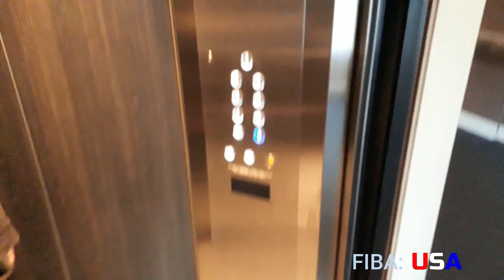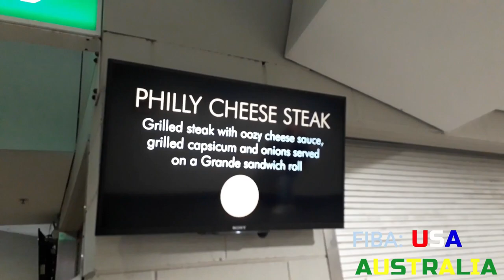First time at Basketball game!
Come with me as I attend my first basketball game. I have been watching NBA for 12 years and have always wanted to see these quality of players.

In this video leave my hotel to travel towards Marvel Stadium where the game was held. I get some food from SCHNITZ and find my seat. The entertainment was awesome. I show highlights of both VLOG form and also Highlights of the game via local broadcast!

Some of the names include Donovan Mitchell, Kyle Kuzma, Myles Turner, Kemba Walker, Jayson Tatum, Jaylen Brown, Brook Lopez, Patty Mills, Aron Baynes, Andrew Bogut, Harrison Barnes, Joe Harris, Matthew Dellevedova, Mitch Creek